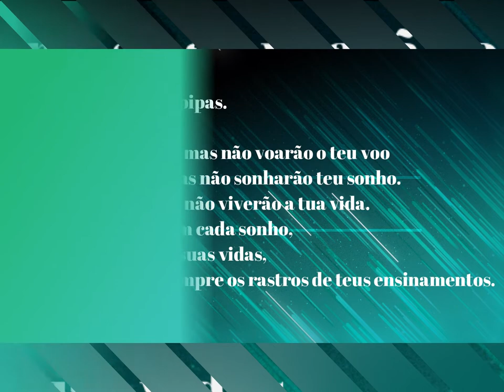Escola Classe 09 de Brazlândia / 4º ano C / 2.022 - Cuida de mim.